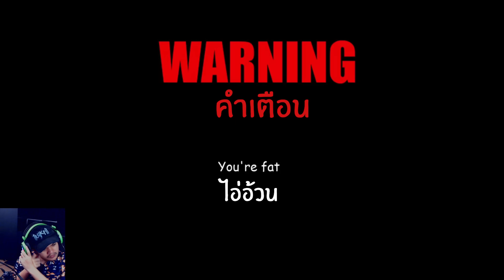แร็ปเสียงเพี้ยน โจ๊ะโจ๊ะ | Friday Night Funkin #20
อ่ะมาละ คลิปชดเชยของเมื่อวานที่สั้นไปนิสนึง รอบนี้เป็น FNF หรือ Friday night funkin mod vs nonsense หรือแปลง่ายๆคือไร้สาระ ( ชื่อแปลกแฮะ ) เอื่มขอบอกนะว่ามอดนี้ ต่างจาก mod ที่เคยเล่นมานิดหน่อยนะ ถ้าชอบความเกรียน นี่อันนี้เด็ด

แท็คที่เกี่ยวข้อง
friday night funkin ไทย
girl friend boy friend
ืnon sense fnf
fnf nonsense default dance
friday night funkin vs nonsense
nonsense dab
friday night funkin mod
3 เกมฟรี 3 free game
3 เกมฟรี เกมฟรี เกมผี

______เพลง Outro และ SFX______